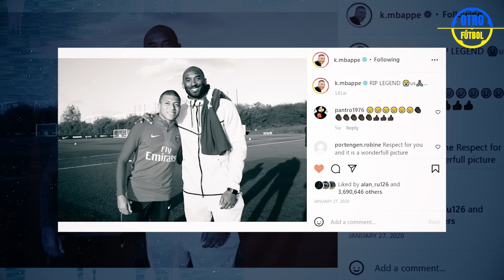Así vive Kylian Mbappe en 2022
Kylian Mbappé ha ganado 128 millones de dólares en 2022 y se ha convertido en el jugador mejor pagado del mundo, ¡superando incluso a Messi y Ronaldo! ¡En este vídeo, le mostraremos la vida de la superestrella francesa con una vista de la Torre Eiffel y le daremos una mirada detrás de escena de su vida privada!

¡Hágannos felices dándole me gusta a este video, y ahora mismo comenzamos!